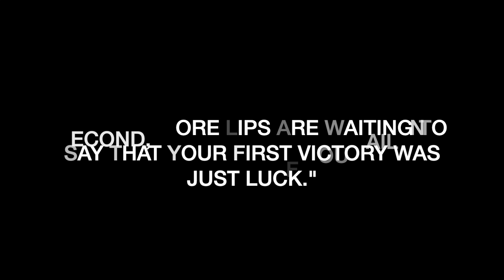Don't take rest after your first victory because .......